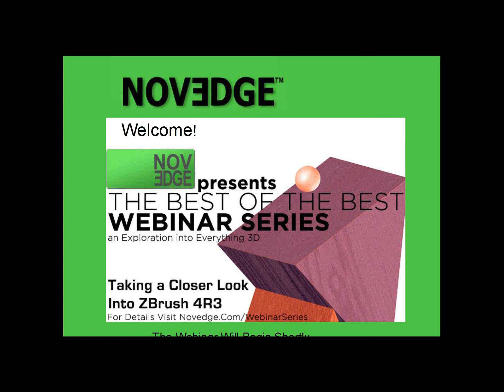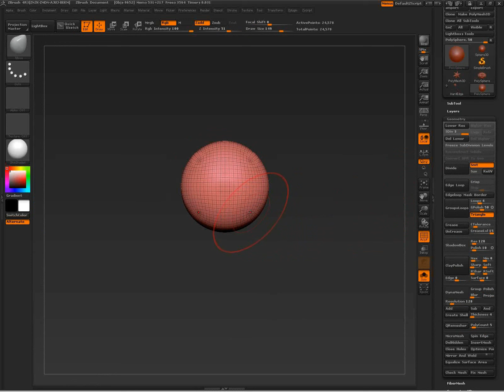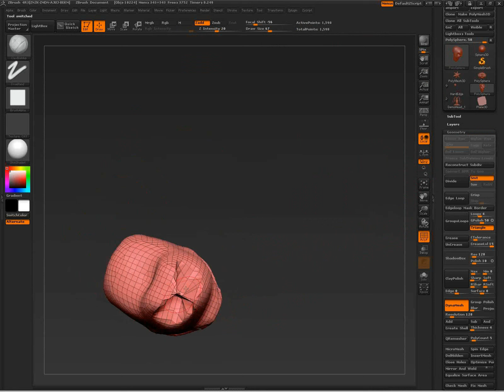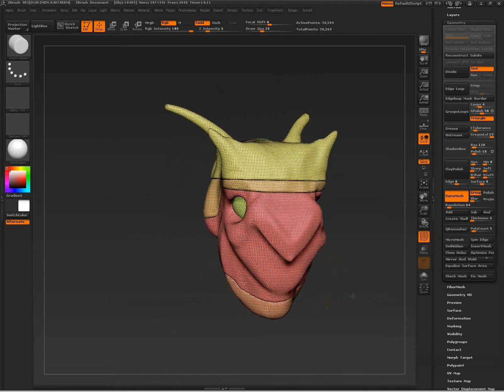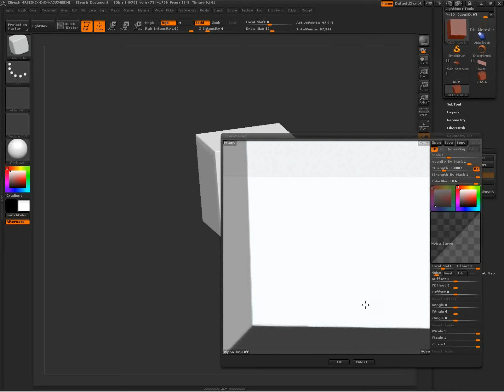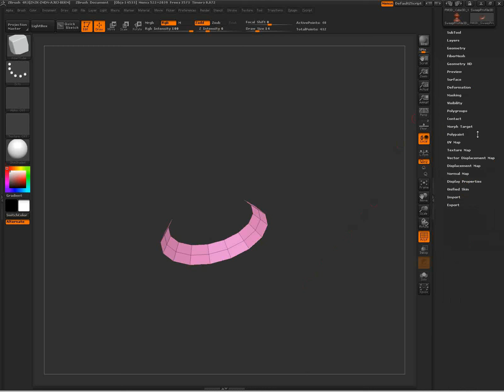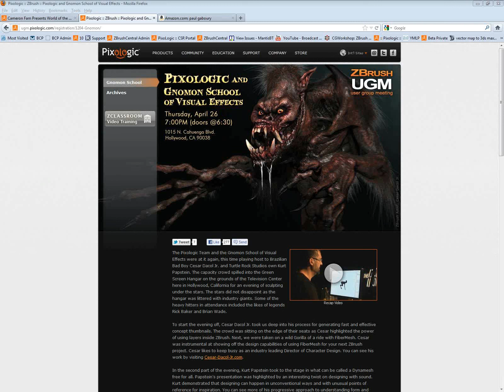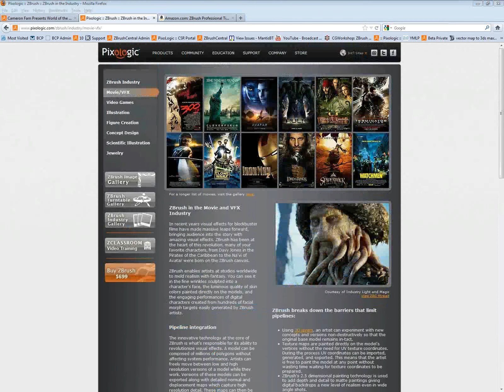Novedge Webinar #45: Taking a Closer Look into ZBrush4R3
This webinar will be covering the newest features that have been added to the most recent ZBrush. These will include an in depth understanding of how DynaMesh can be used for several modeling techniques. The webinar will also cover how to create various custom brushes to be used for sculpting. We will also take a look at how NoiseMaker can be used to create quick detail with just a few clicks of button. Finishing off the webinar we will take a look at how the BPR render system is used with Lighting and Material manipulation for that final image.

Presenter: Paul Gaboury is Pixologic's 3D Application Engineer who works with several studios such as Legacy Effects, Disney Animation, Bad Robot, Pixar etc on enhancing their digital sculpting pipeline using the leading industry application ZBrush. He is also involved with the development of ZBrush and working with artists around the world offering support. As part of the Pixologic team Paul will travel to various studios and schools giving demos on ZBrush to highlight the various new tools in ZBrush. Paul graduated with a BFA from the University of Bowling Green and was an extension student at Gnomon School of Visual Effects.